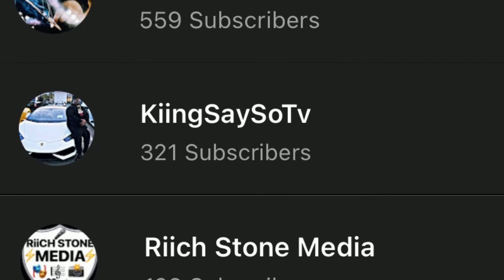DDG TOOK WOO WOP TO THE STUDIO.. HE MADE A HIT!!! REACTION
Snapchat ~ KiingSaySoTv

Tiktok ~ KiingSaySo